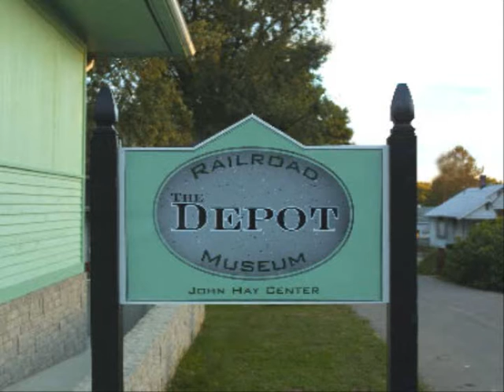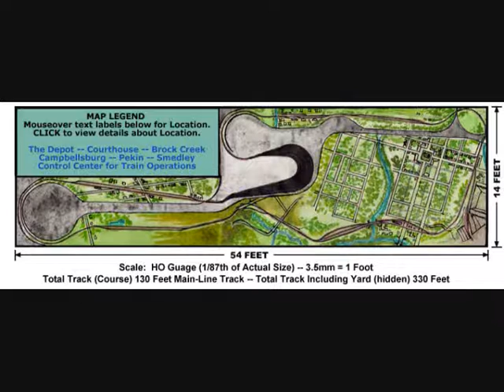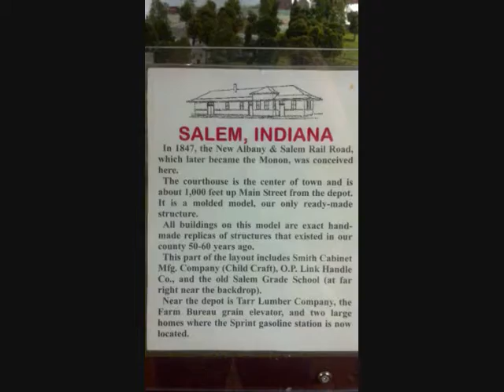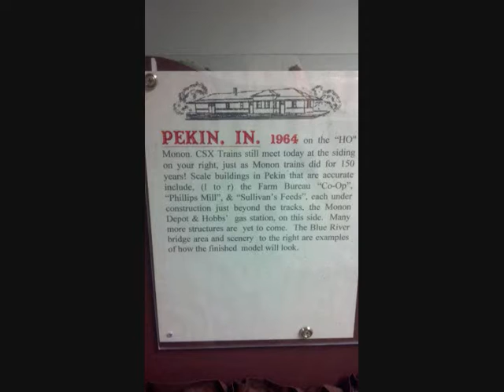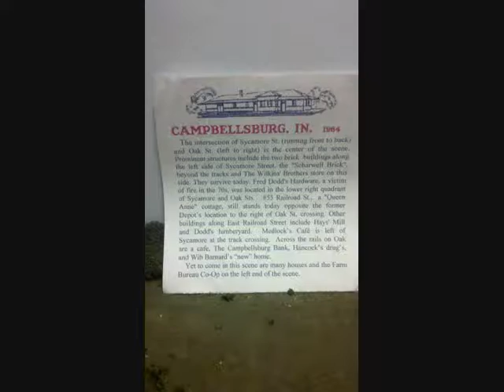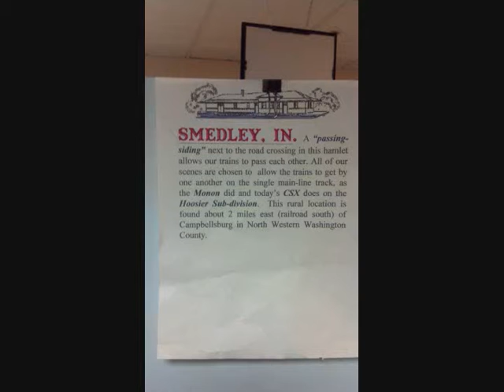SALEM DEPOT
Ho scale layout in the basement